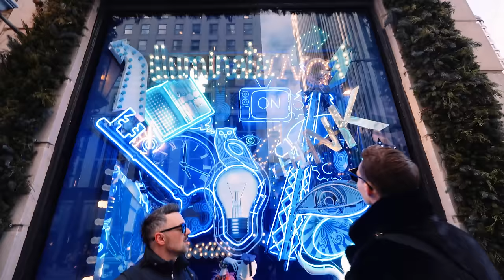Matteo Lane & Nick Smith Do NYC Christmas